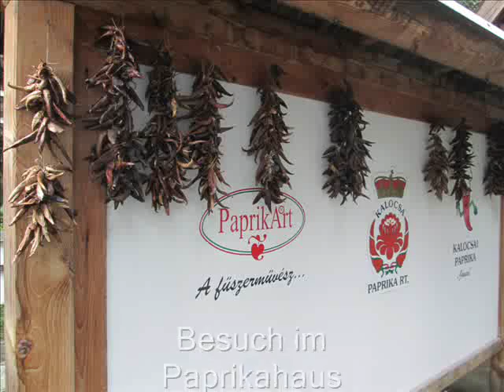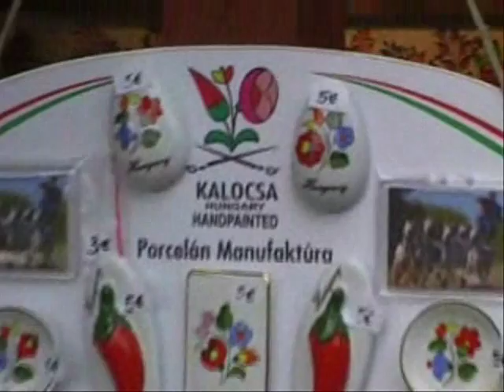Ausflug in die Puszta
Auf der Kreuzfahrt an Bord der „Elegant Lady“ unter dem Titel "Auf der Donau durch acht Länder" wurde auch Kalocsa in Ungarn angelaufen. Von hier aus gab es einen Ausflug in die Puszta. Zuerst besuchen wir das Paprikahaus in Kalocsa und anschließend eine Czarda in der Puszta.